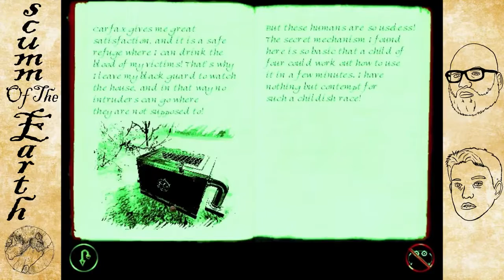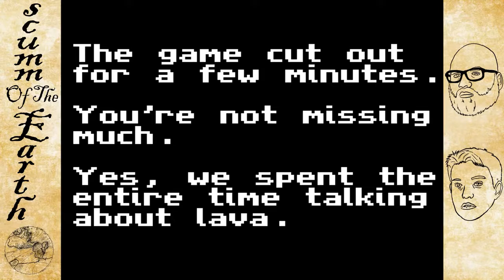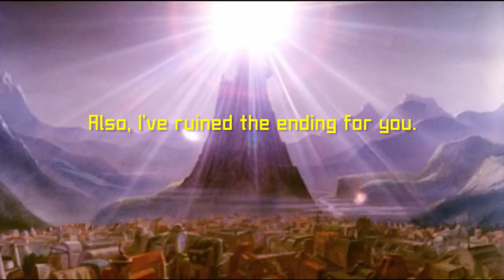Let's Play Dracula 2 Episode 5 Finale